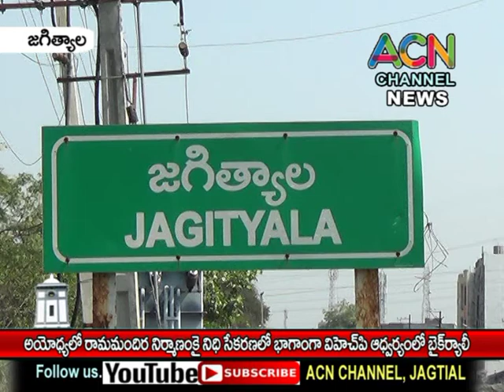జగిత్యాల జిల్లా : అయోధ్యలో రామమందిర నిర్మాణ నిధి సేకరణ పై పట్టణంలో VHP ఆధ్వర్యంలో బైక్ ర్యాలీ